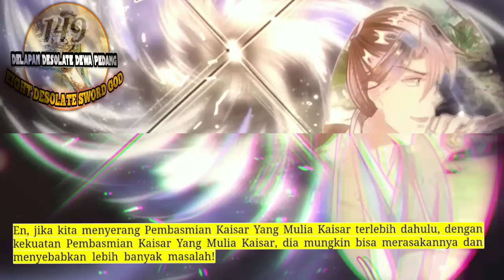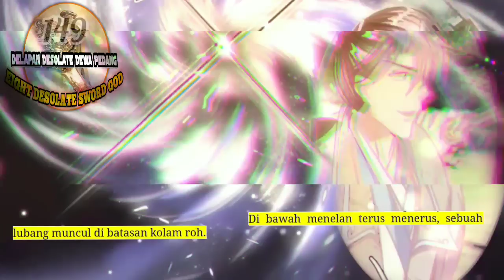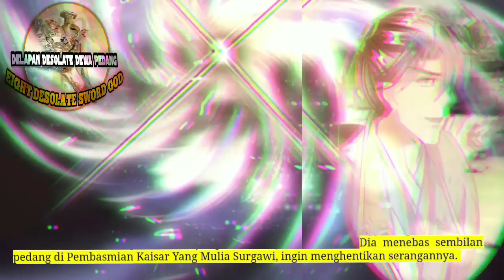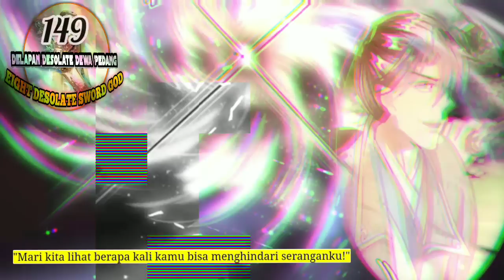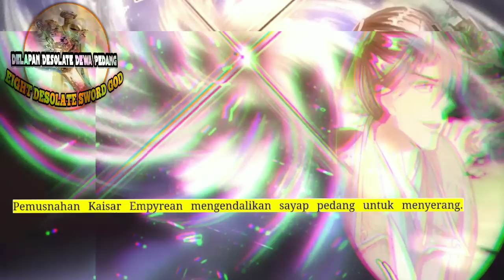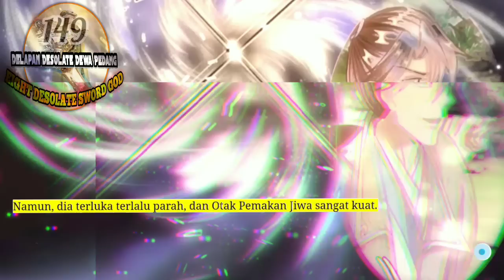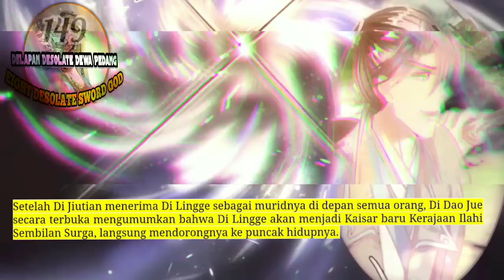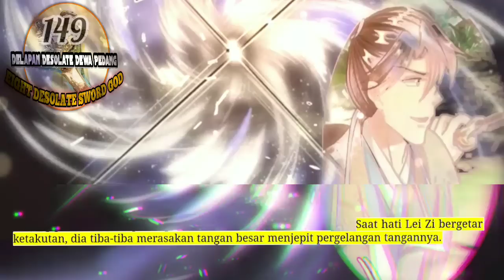Delapan Desolate Dewa Pedang season 149